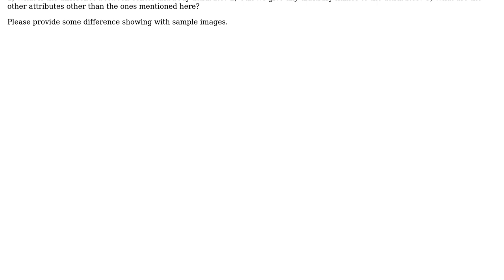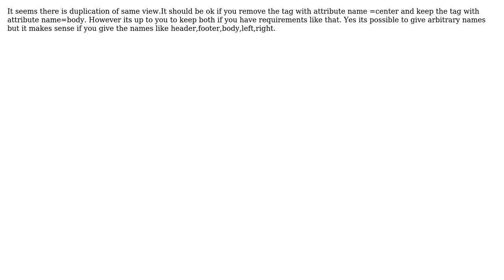What is the difference between center and body attribute in tiles definition? (2 Solutions!!)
What is the difference between center and body attribute in tiles definition?

With thanks & praise to God, and with thanks to the many people who have made this project possible! | Content (except music & images) licensed under CC BY-SA | Music | Images & others | With thanks to user sofs1 user shazin user pd30 and the Stack Exchange Network Trademarks are property of their respective owners. You are responsible for your own actions.